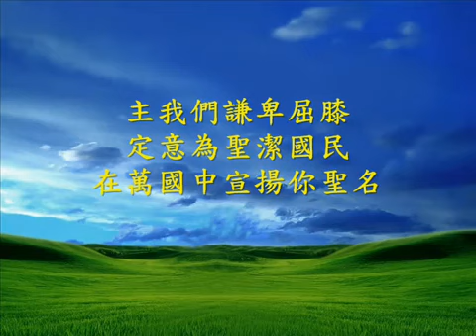願 榮耀國度降臨 讚美之泉 YouTube